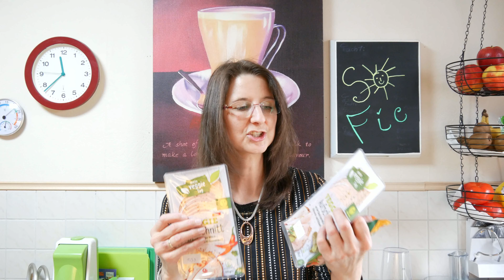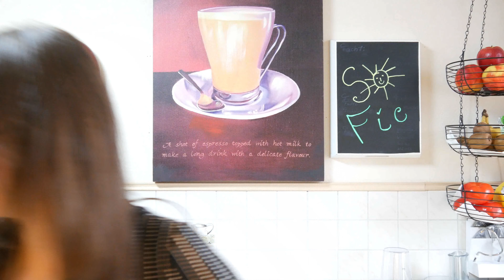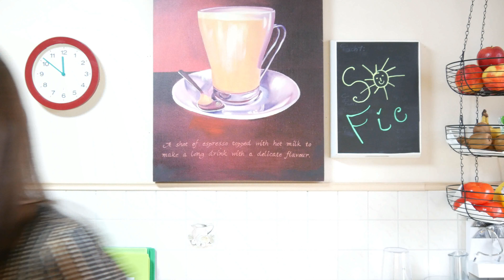SoFie ungekürzt2 SOJA Isoflavone SoFie Haushalt Unperfekt Perfekt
eure SoFie SoFie ungekürzt2 SOJA Isoflavone SoFie Haushalt Unperfekt Perfekt

Wie schon in meinem letzten Video angesprochen, bin ich bedingt durch meine Wechseljahre und den damit einhergehenden Hitzewellen auf der Suche nach einem nicht medikamentösen Weg diese zu bekämpfen.
Und zwar in Form von Isoflavonen, die in Soja enthalten sind. Viel Spaß mit dem Video.

Falls Ihr noch Fragen habt, dann schreibt mich einfach auf Facebook an. :-)
HIER KÖNNT IHR MICH AUCH FINDEN:

Nicer Dicer ... hier bei GENIUS... 😉

Alle in dem Video gezeigten Produkte wurden selbst gekauft.